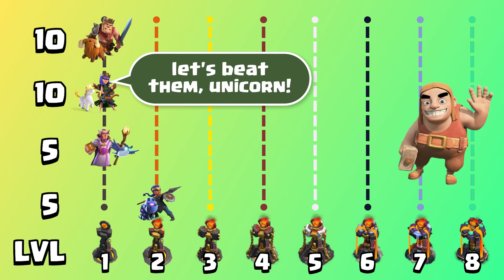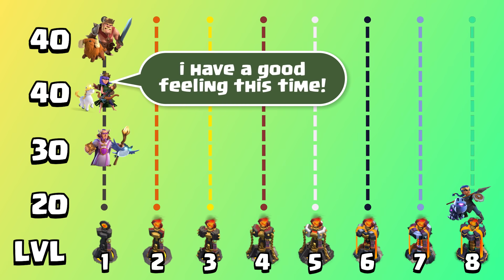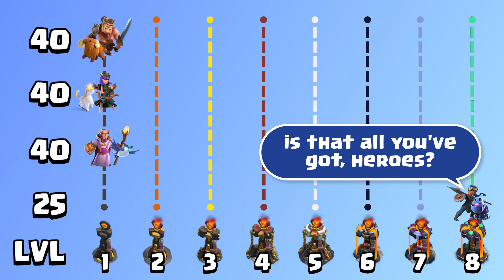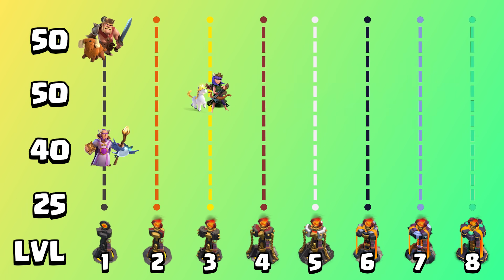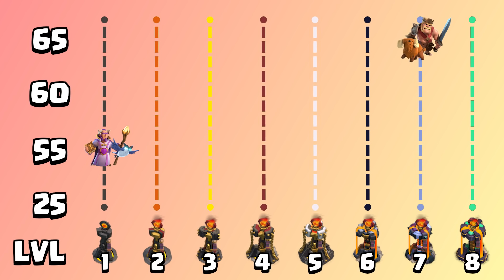Immortal Inferno Challenge | Heroes & Pets VS Inferno & Builder Hut | Clash of Clans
This is Immortal Inferno Challenge. Today all heroes will compete against each other to beat a single target inferno tower but it's not alone. Inferno will be backed by builder hut which mean 5 builder ready to fix it right away when it got damaged by heroes. Each heroes will be accompanied by their own pets you know Clash of Clans standard. Who's gonna be the champion of this challenge? Let's see!

Barbarian King will not spawn maximum level barbarian to make this challenge fair since single inferno tower will having hard time destroying all those barbarians. Barbarian and Yaki will prove their strength. Will Unicorn's healing power bring significant advantage for Archer Queen? Electro Owl will help Grand Warden deal some more damage and LASSI will accompany Royal Champion since both really good damage dealer.